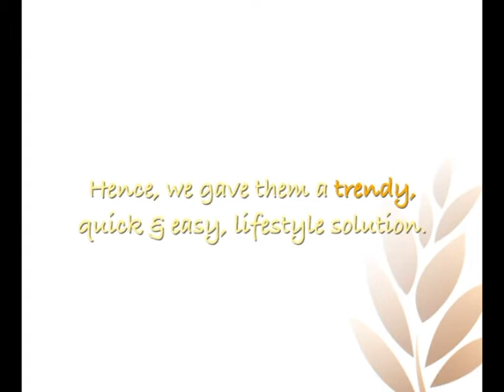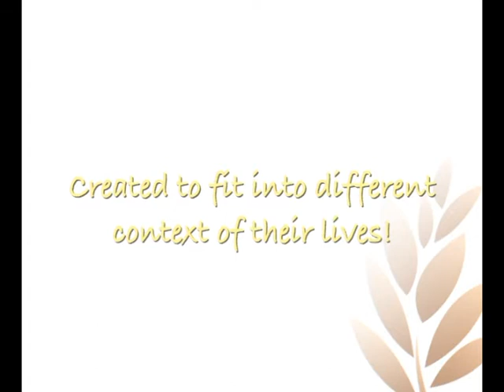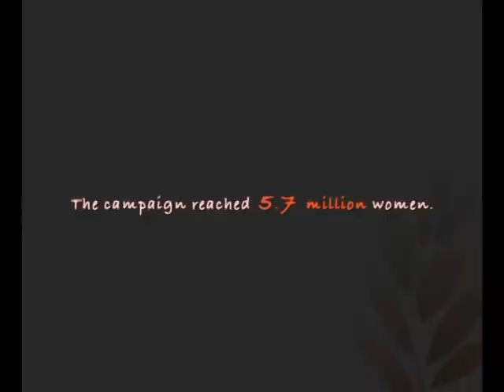Krunch Move it with Krunch Moves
Shortlisted for Malaysian Media Awards 2012 conducted by Malaysia Specialist Association :
- Best Use of Television
- Best Use of Branded Content on TV